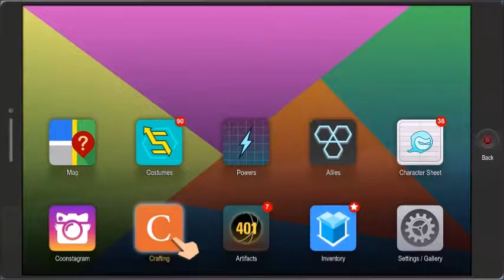Bars (South Park The Fractured But Whole Revisited #27)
This South Park The Fractured But Whole I am revisiting the game for  a second time only cause first time i recorded it i had many problems so i thought would  record it again so there is no problems when i do play and record it this time. If you enjoyed the video please leave a like - I'd really appreciate it, thanks :D
 [South Park The Fractured But Whole] © Microsoft Corporation. [South Park The Fractured But Whole] was created under Microsoft's "Game Content Usage Rules" using assets from [South Park The Fractured But Whole], and it is not endorsed by or affiliated with Microsoft